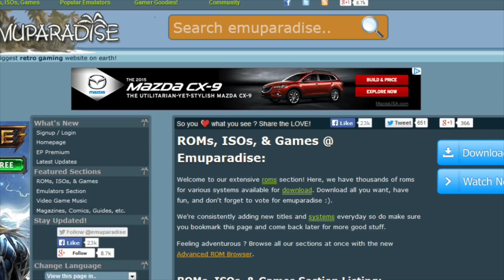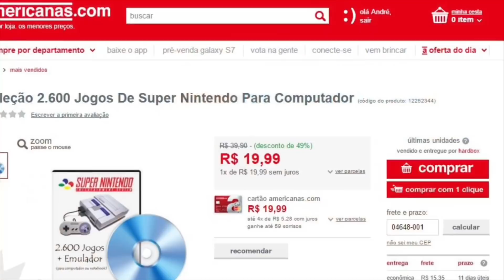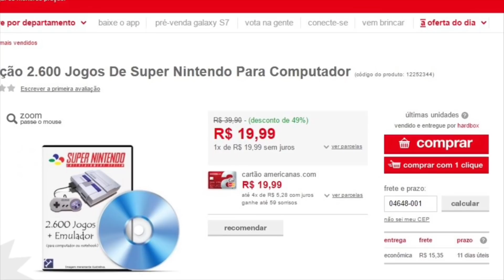Opinião sobre o pirataria e o Fim dos Emuladores!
Fala galera blz , a pedido de alguns inscritos fiz este vídeo falando um pouco sobre a polêmica sobre o fim dos emuladores . Vídeo do canal PIXELCHANCHADA